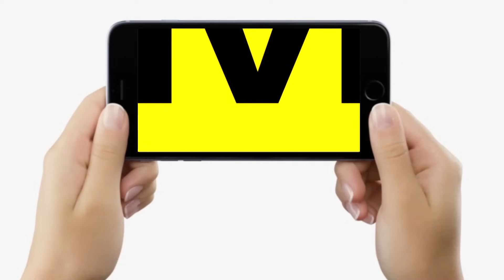Bihar Socio - Economic Report: अतिपिछड़ी | EBC जातियों का ये हाल, नौकरी बस इतने कर रहे ? | Bihar News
Bihar Socio - Economic Report: अतिपिछड़ी | EBC जातियों का ये हाल, नौकरी बस इतने कर रहे ? | Bihar News | LiveCities